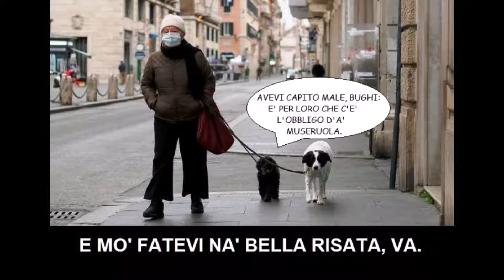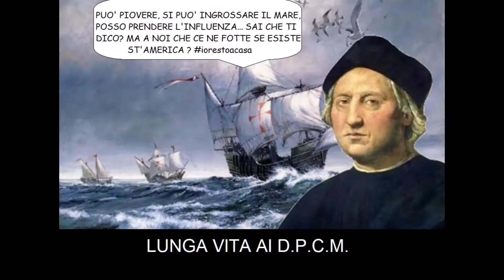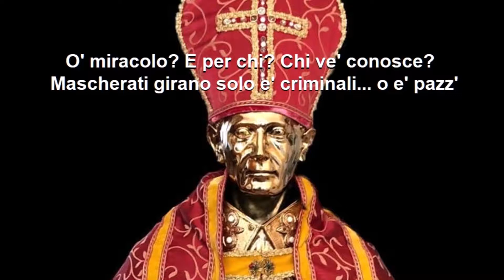Calicula, l'infimo imperatore 1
Da Il Tormentone di facebook una amara raccolta di vignette di questi politici che, se non fossero pericolosi, farebbero veramente ridere.